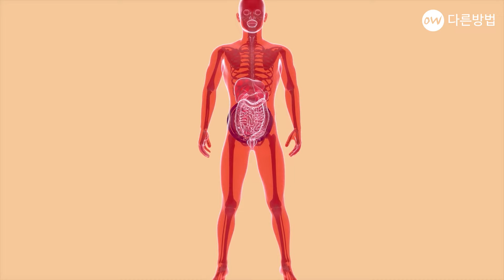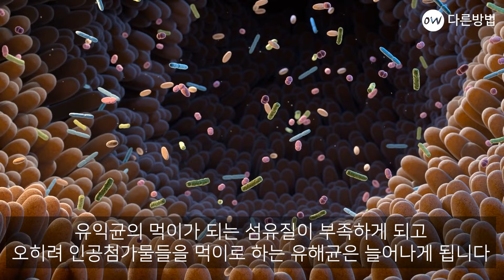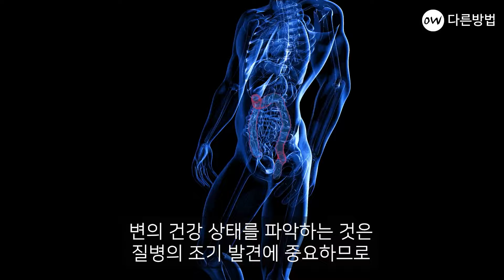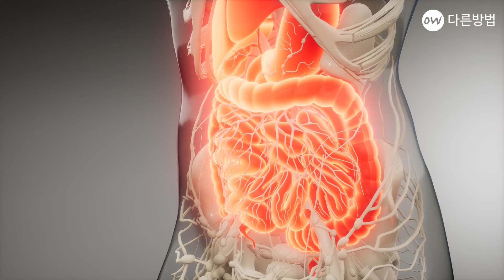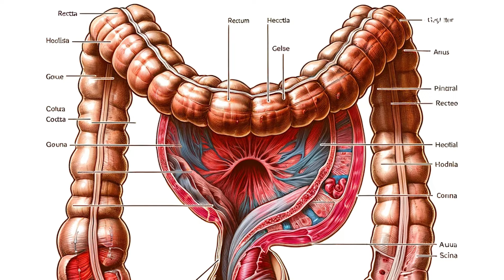지독한 대변 냄새 지나치지 마세요 대장암 전조증상 입니다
때와 장소를 가리지 않고 나오는 방귀
내 의지와는 전혀 상관이 없이 자연스러운 생리현상이지만
소리와 냄새까지 나게 되어 민망한 적이 있으실 텐데요